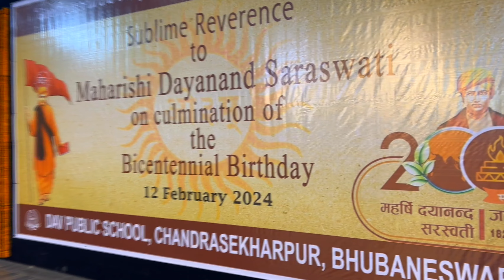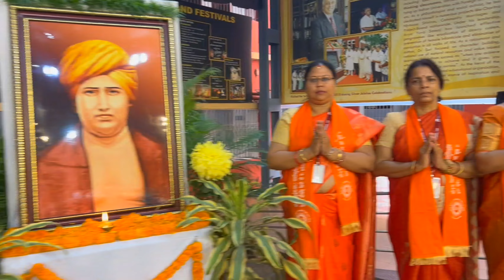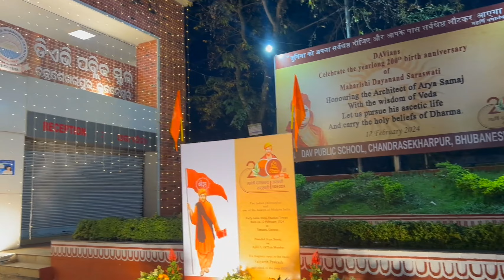200 BIRTH ANNIVERSARY OF MAHARISHI DAYANAND SARASWATI, DT- 12/02/2024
DAV PUBLIC SCHOOL, CHANDRASEKHARPUR, BHUBANESWAR-21